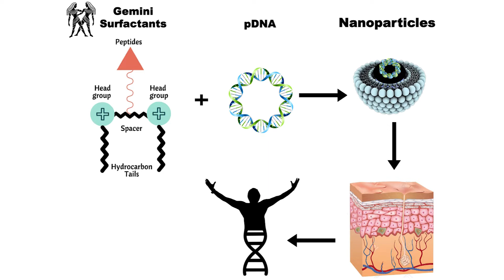40 Mays Al Dulaymi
University of Saskatchewan 3MT Presentations 2018